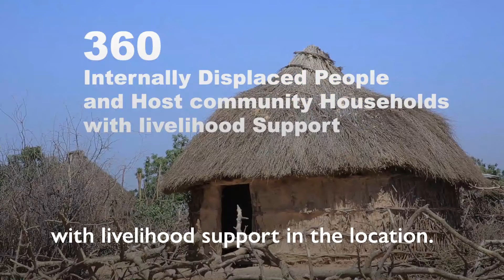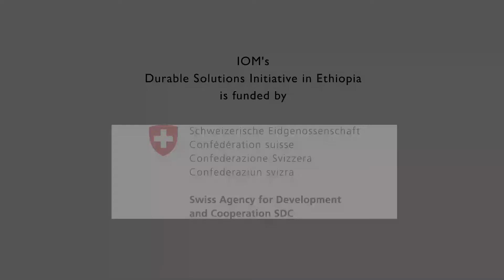Qoje's Story: Durable Solutions Initiative